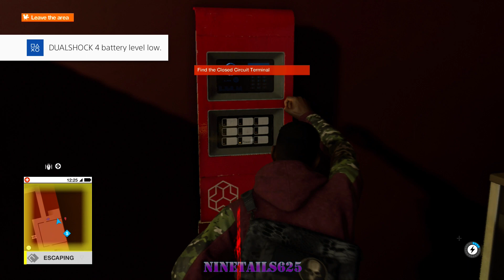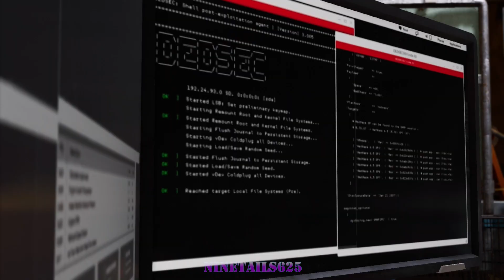Watch_Dogs 2 | PLAYTHROUGH Part 2 | PS4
Darkknight_6758

Team up with Dedsec, a notorious group of hackers, and expose the hidden dangers of ctOS 2.0, which, in the hands of corrupt corporations, is being wrongfully used to monitor and manipulate citizens on a massive scale.